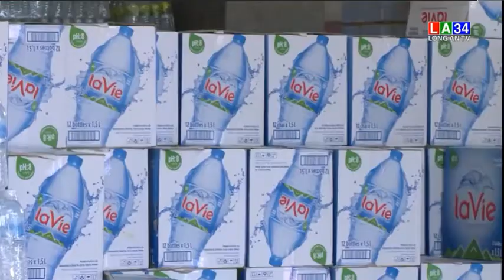Bệnh viện đa khoa Long An gỡ phong tỏa